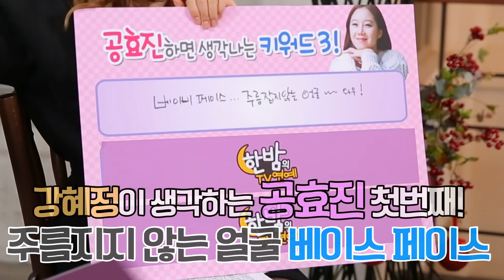(ENG SUB) 강혜정이 말하는 공효진의 모든것!![Kong Hyo JIN Kang Hye jung]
사랑스러운 우리 공블리!!

공효진이 더더더~ 궁금해?

같은 연예인 강혜정이 말한다!

공효진의 비밀!! 쉿~ Secret~!!